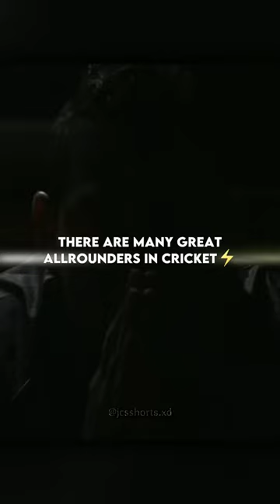JACQUES KALLIS🐐🔥 l